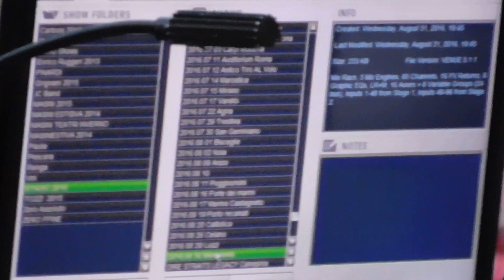Concerto degli Stadio a Benevento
Dopo la pioggia torna il sereno e il palco è quasi pronto!